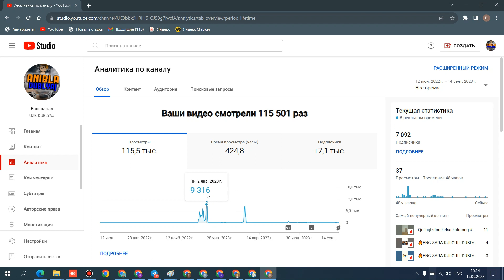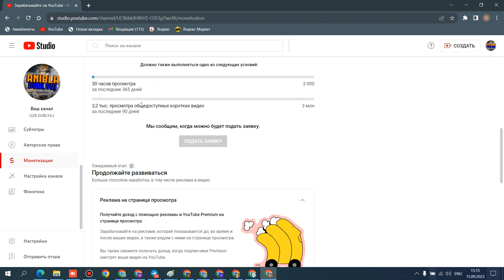YOUTUBE KANAL SOTILADI 2023 PULATOV DILMUROD internetda pul ishlash youtube prosmotr ko'paytirish